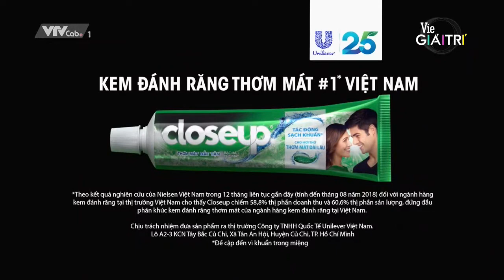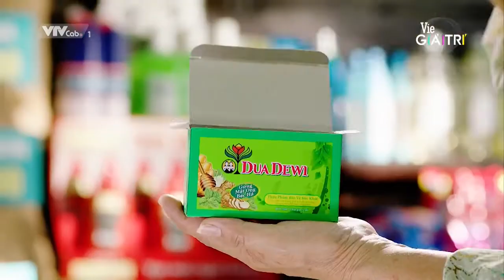VTVcab1 Vie Giai Tri 20200626 2026